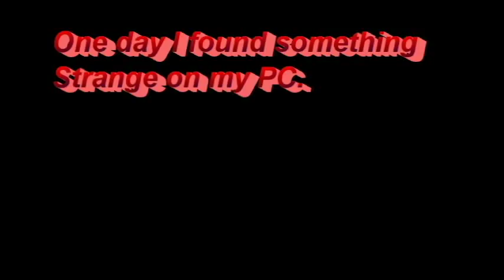BANE PLAYS Batman Arkham Asylum pt1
Bane?! WHAT ARE YOU DOING IN MY HOUSE?!